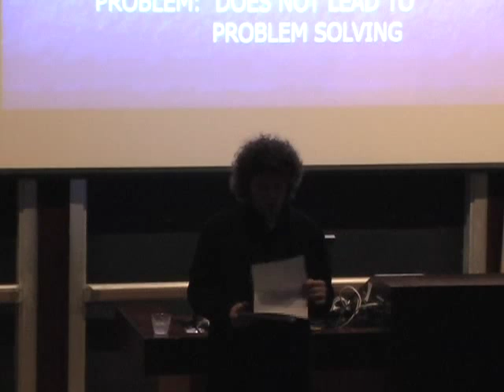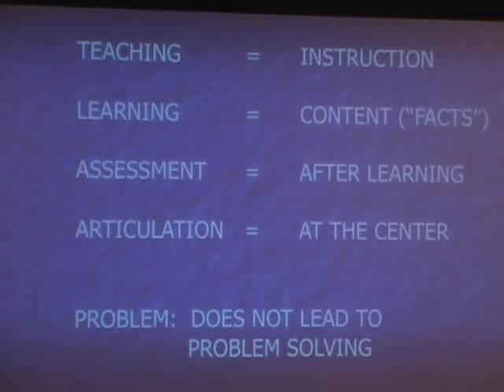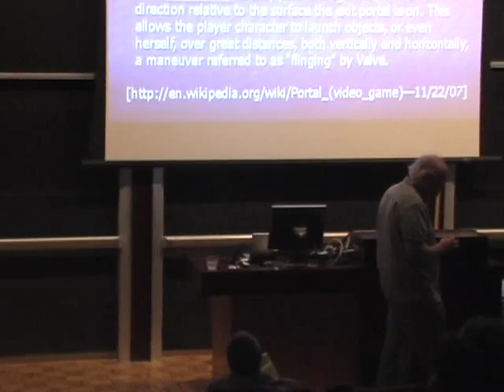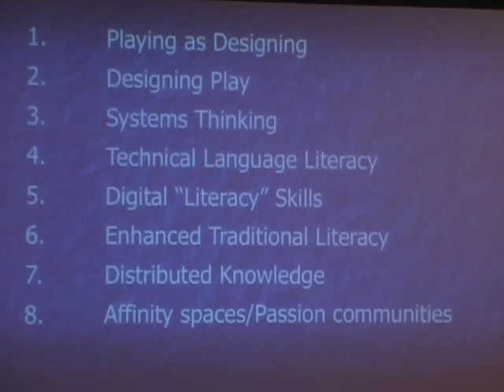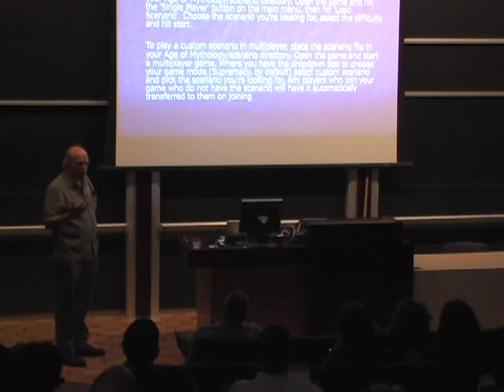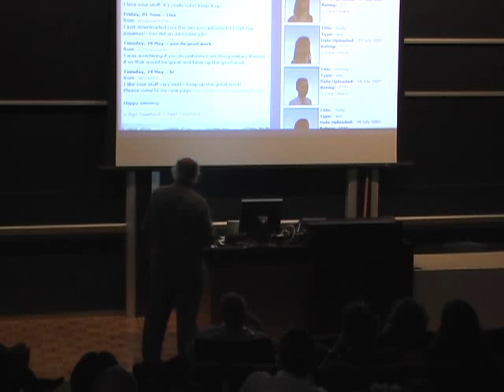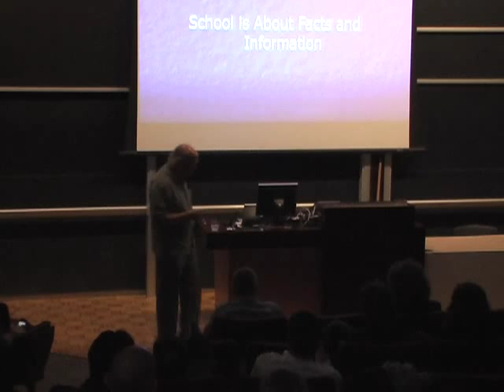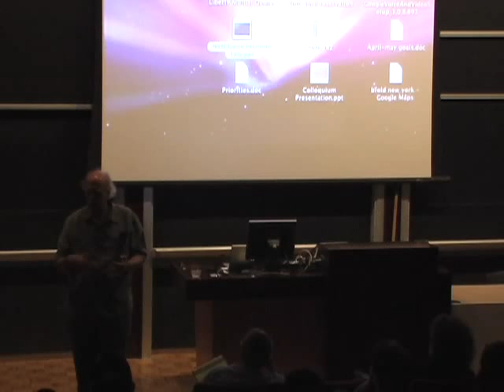Games for Learning Institute: James Paul Gee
Games and 21st Century Learning: This talk will explore how video games can organize deep conceptual understanding, as well as a variety of 21st century skills rarely offered in schools today. Gee will discuss the different learning theories that underlie different approaches to games for learning. This talk is co-sponsored by the Graduate Center at CUNY and the program in Educational Communication and Technology at NYU Steinhardt.James Paul Gee is a member of the National Academy of Education. His book Sociolinguistics and Literacies was one of the founding documents in the formation of the New Literacy Studies, an interdisciplinary field devoted to studying language, learning, and literacy in an integrated way. Gee has published widely in journals in linguistics, psychology, the social sciences, and education.